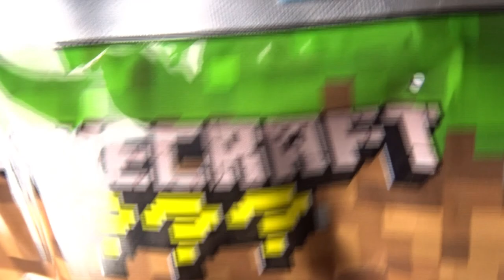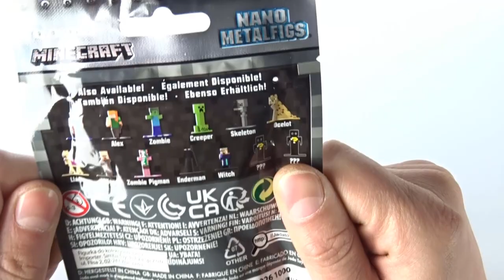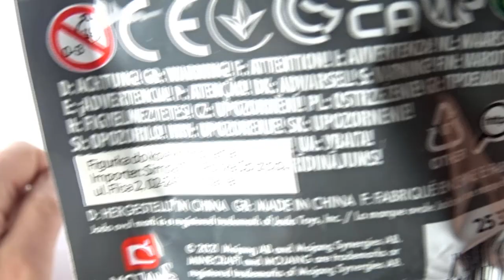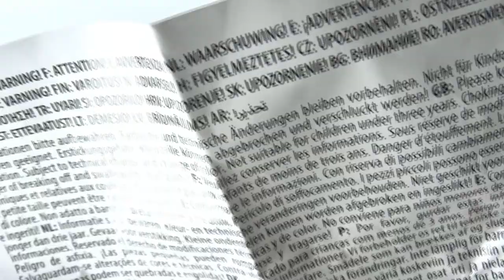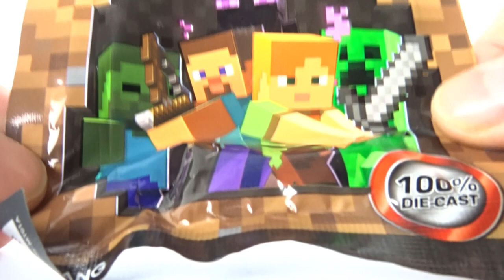MINECRAFT ??? Nawet twórcy nie wiedzą CO TO JEST !